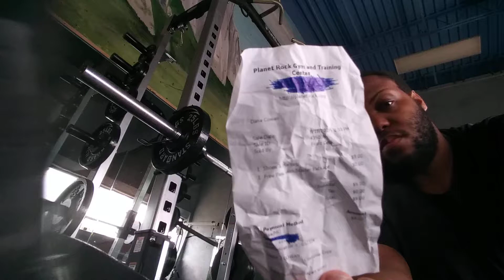Week 13 entry 3A 40 on bench press